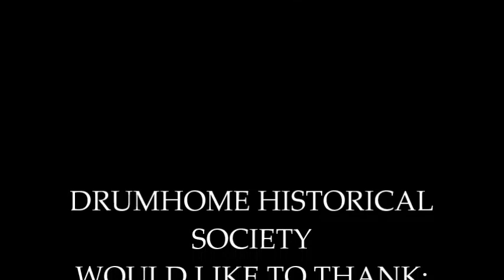SACRED SITES OF DRUMHOME PARISH EPISODE 3: DRUMHOME MONASTERY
Drumhome Heritage Society presents its new educational series: Sacred Sites of Drumhome Parish. Written and performed by Maura Logue